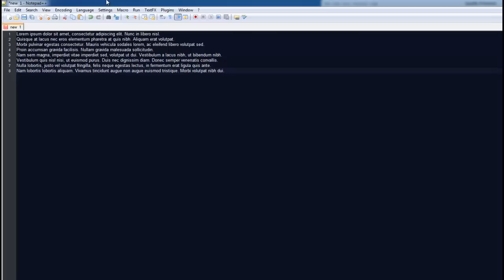Notepad++ Tutorial: Change Colors & Themes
1. Click Settings .. Style Configurator
2. Select your desired theme in the "Select theme" drop down.
3. Click "Save & Close".